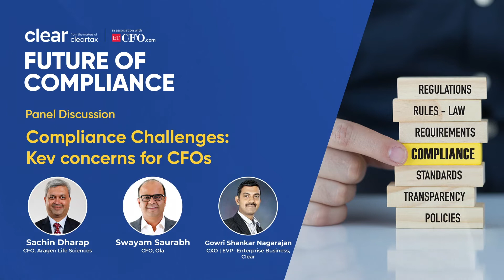Panel Discussion on Compliance Challenges - Key Concerns for CFOs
A CFO once said, doing business in India is like doing business in 29 different countries. This is when he was asked about the compliance burden. Now, especially when the government is pushing for e-compliance across the spectrum from tax to audit etc, CFOs find themselves in the midst of a twin challenge - protecting the firm from the risk of non-compliance and increasing complexities, stringent regulations.

To ensure compliance in this new landscape, CFOs should be able to evaluate and understand data at the most granular level and use advanced analytical techniques to ensure organizational resilience. This panel discussion touches upon such questions of the hour that are keeping CFOs awake at night.